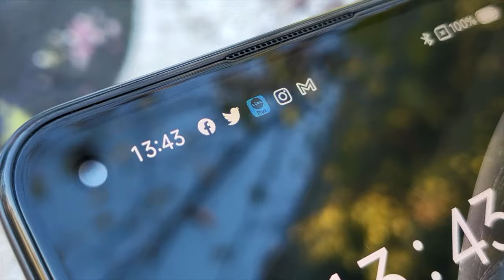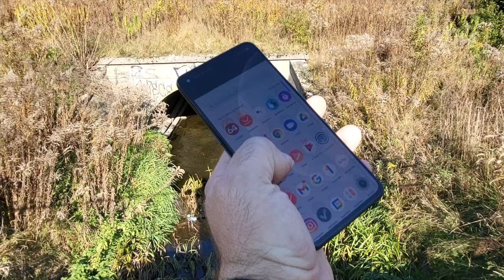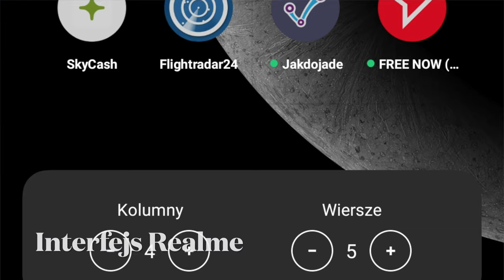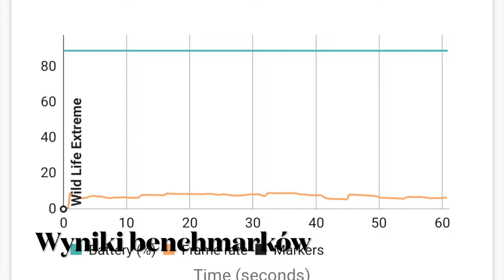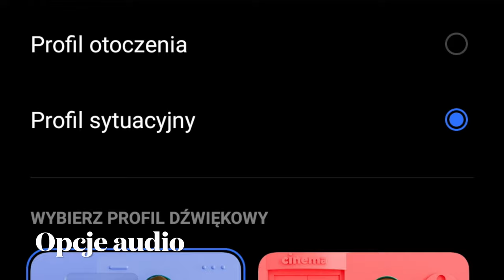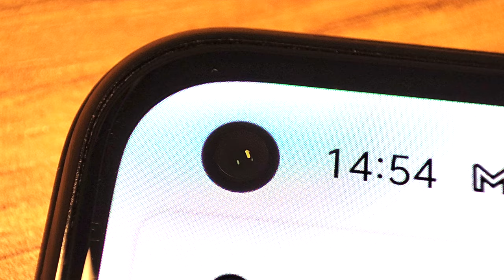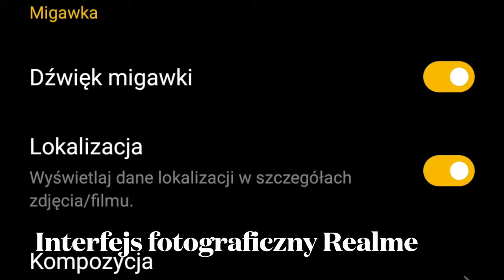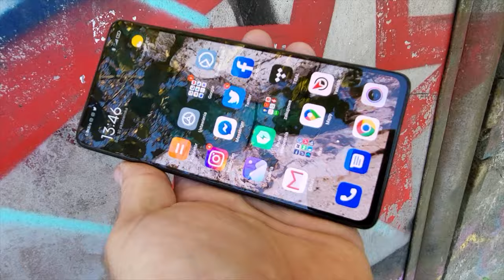Realme GT Neo2 - wideorecenzja mGSM.pl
Czy warto zainteresować się Realme GT Neo 2? Przede wszystkim, jeżeli przekonał was wygląd - tak. Jednak gdybyście chcieli bardziej zastanowić się nad technologiczną stroną tego urządzenia, to z pewnością zadowoli was jego wydajność oraz jakość wyświetlacza. Zdjęcia też nie rozczarują, podobnie jak osiągi akumulatora, a dodatkowo jeszcze ucieszy was bardzo szybkie ładowanie. Zatem, nie widzę tu zbyt wielu minusów. To bardzo uczciwy, porządny, średniopółkowy smartfon. Tradycyjnie, przeszkadza mi to, że nie jest wodoszczelny, doskwiera mi brak mini-jacka, przeszkadza mi też brak możliwości powiększenia pamięci. Na brak ładowania indukcyjnego nie narzekam, bowiem to przewodowe jest szybkie i rekompensuje tamten brak. Jeszcze dwa słowa o cenach. Model podstawowy 8+128 GB kosztuje 2099 zł, natomiast 12+256 GB, który w tym przypadku szczerze bym wam rekomendował, wymaga niestety dwustuzłotowej dopłaty, kosztuje 2299 zł.